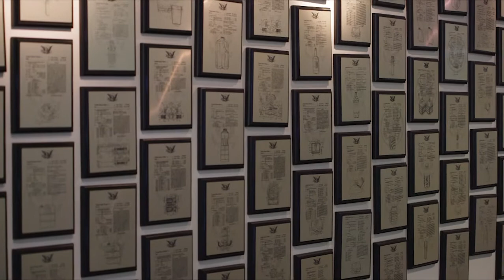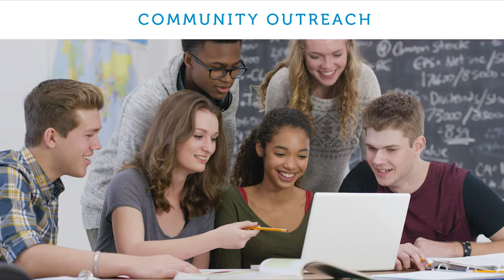What We Do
Packaging Matters™ in making goods and essentials available for everyday life! Discover Plastipak, where our purpose is to create products which inspire choice, provide value and are sustainably balanced for our customers.